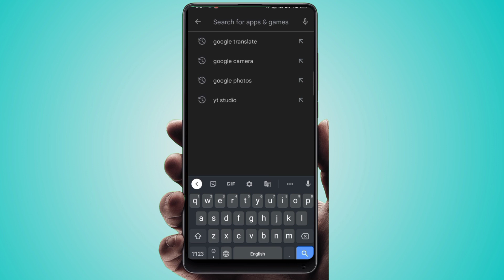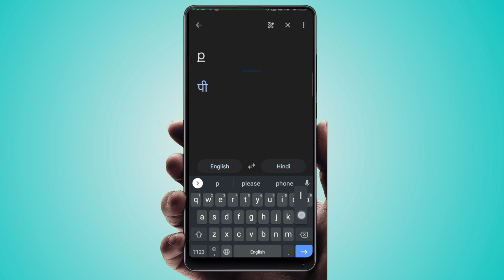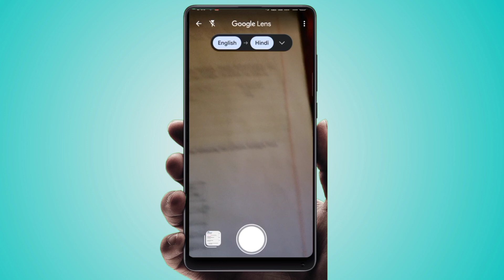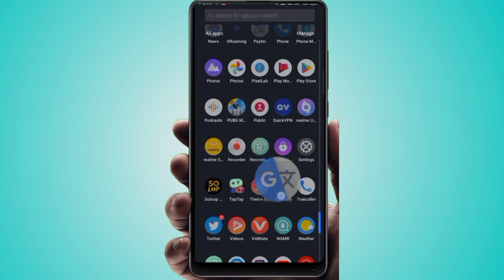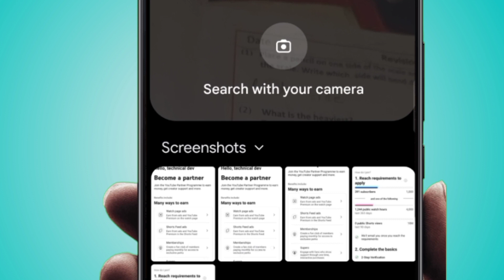Google Translate Kaise use kare इंग्लिश टू हिंदी ट्रांसलेट सिर्फ 1 सेकंड में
Google Translate Kaise use kare
Google Translate
Google Translate ko WhatsApp se kaise jode
how to use google translate conversation
Voice translation in google translate how to scan text from picture and translate
how to extract text from photo and translate
how to use tap to translate feature in google translate app
how to scan documents in google translate
Google Translate Secret Tips & Tricks translate app kaise use kare
english ko hindi me translate karne wala app hindi ko english me kaise translate kare
translate english to hindi google translate
how to install google translate in pc
how to use google translate in laptop how to install google translate in laptop
google translate kaise use kare laptop me
how to use google translate in pc or laptop how to install google translate in computer computer me google translate kaise use kare computer me google translate kaise download kare
google translate translate
google translate kaise use kare how to use google translate
translate app kaise use kare
google translate mobile app android google translate kaise chalaye how to use google translate in mobile in hindi
google translate kaise download kare google translate kaise chalate hai
google translate kaise use kare 2023 how to use google translate app in hindi google translate assamese language google translate app tips & tricks google translate app tamil & telugu google translate app kaise istemal kare
google translate app kaise use kare google translate in hindi
goggle translate use karne ka tarika google translate kaise use kare pc google translate kaise use kare laptop me
Google translate offline kaise use kare Google translate use
google translate kaise use kare new update
google translate kaise use kare in computer
google translate kaise use kare pdf translate google app
google translate app kaise use kare
hindi googletranslate googletranslateapp googletranslatehindi translateenglishtohindi translatehinditoenglish youtube translation translate technicaldev english chinese languge #2023